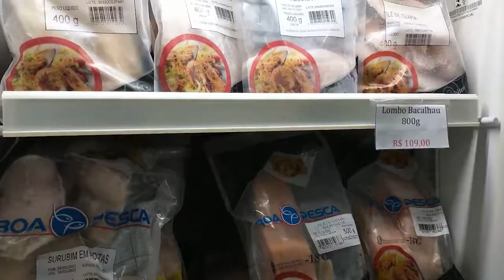Casa de Carnes Avenida tem atendimento especial no feriadão prolongado